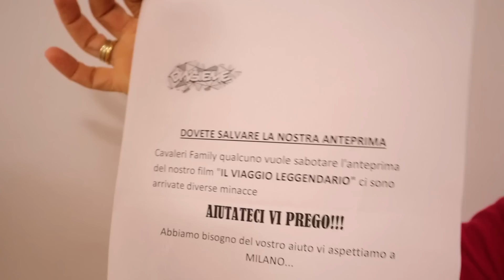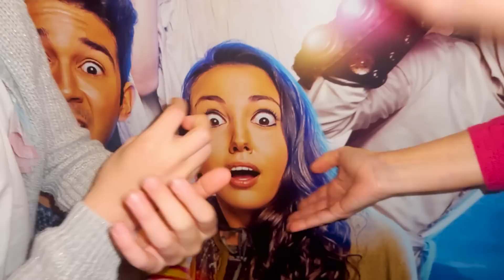MAMMA CLAUDIA INCINTA E' STATA CATTURATA DAL DOTTOR GINIU AL VIAGGIO LEGGENDARIO DEI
I Cavaleri Family ricevono una lettera da parte del Professor Mignolo,
diceva che il nemico dei @DinsiemE il @DottorGiniu stava tramando un piano per rovinare l'anteprima del loro Film "IL VIAGGIO LEGGENDARIO" Riusciranno i @CavaleriFamily a salvare questo magnifico evento e sconfiggere il @DottorGiniu?
Non perdetevi l'ultimo video dalla FAMIGLIA PIU' PAZZA DEL WEB!!!

CORRETE AL CINEMA IL 23 MARZO A VEDERE IL MAGNIFICO FILM DEI DINSIEME CON ERICK E DOMINICK  *IL VIAGGIO LEGGENDARIO*